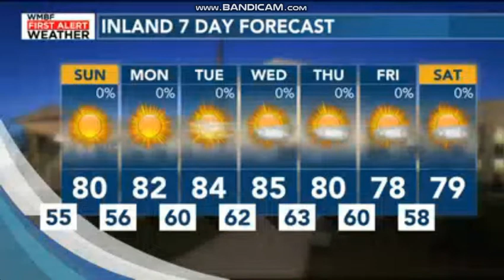WMBF: WMBF News At 11 Close (9/25/2021)